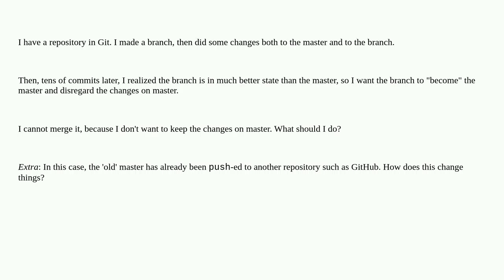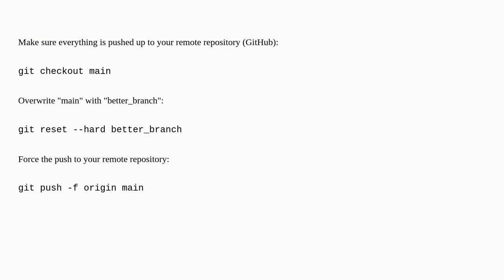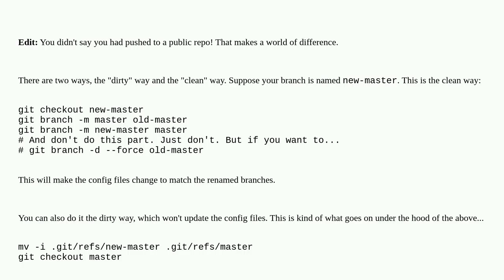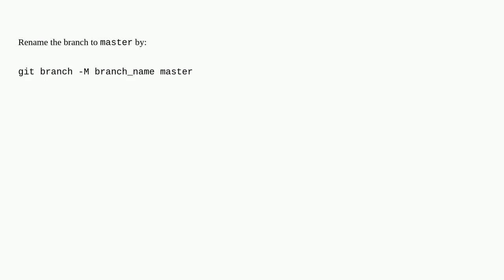Make the current Git branch a master branch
A special thanks goes out to the community

  git